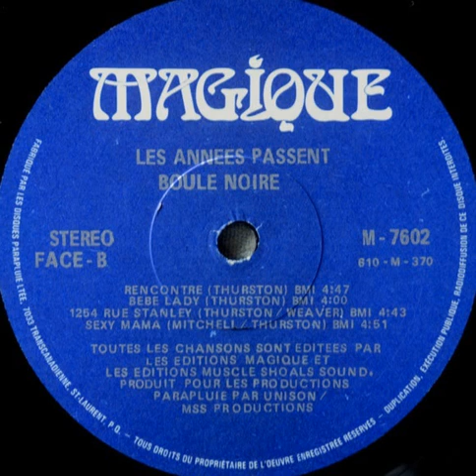Boule Noire "Rencontre" 1976 Magique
"Les années passent" LP vinyl.
Enregistré à Studio Six/Son Québec/Muscle Shoals Sound Studios/Criteria Recording Studios.
Canada
1976
Soul / Funk
Bass : David Hood
Drums & percussion : Roger Hawkins
Guitar : Jimmy Johnson Ken Bell
Harmonica : Jim Zeller
Keyboards & synthesizer : Barry Beckett
Percussion : Peter Alves
Synthesizer : Randy McCormick
Vocals, soloist, congas & percussion : Georges Thurston
Chorus : Alma Faye Brooks Geraldine Hunt Heather Gauthier Judi Richards Lorri Zimmerman
Brass arranged by : The Muscle Shoals Horns : Charles Rose Harrison Calloway Harvey Thompson Ron Eades
Composed by : Georges Thurston